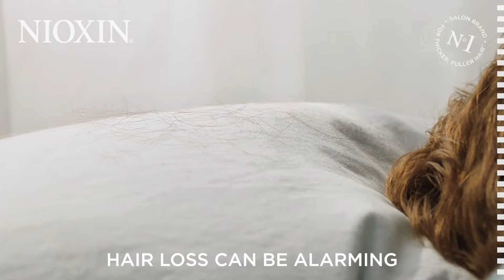Bekämpfe effizient den Haarverlust mit der Nioxin Pflege 😍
Adé Haarverlust! Erhalte dichteres und gesünderes Haar mit der Nioxin Haarpflege. Entdecke die tollen Produkte von Nioxin auf PerfectHair.ch 🥳🥳.